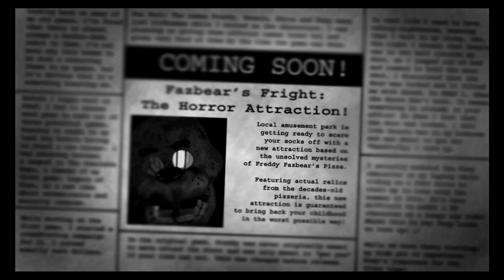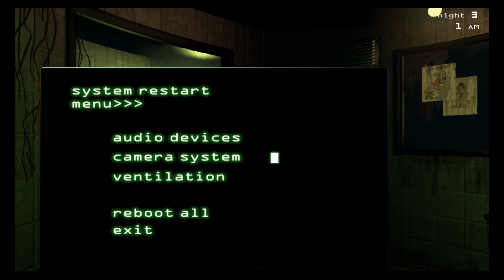THIS IS WHY I DON'T GO TO HORROR ATTRACTIONS!-Five Nights at Freddy's 3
SCOTT CAWTHON AND SCOTTGAMES OWNS THE RIGHTS TO THIS FRANCHISE!  I DON'T!

The third game in the series.  This one is a little unique.  You have to use audio to distract an intruder that is roaming around the Freddy Fazbear's Fright!  Watch out!